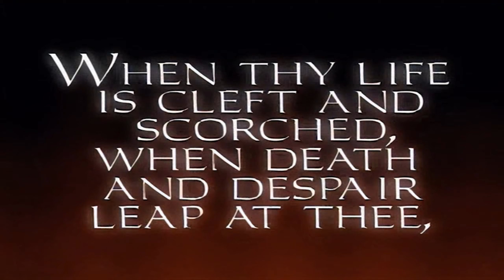Thief Gold B13 - Strange Bedfellows 60 FPS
Original video improved with ESRGAN & DAIN A.I. programs.